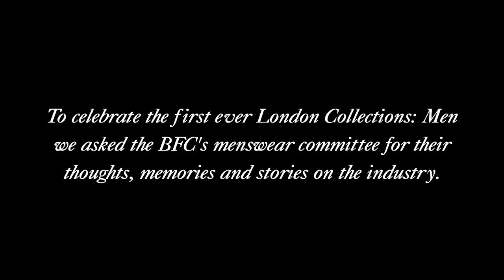London Collections: Men Elizabeth Saltzman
To celebrate the first ever London Collections: Men, Vanity Fair's contributing editor Elizabeth Saltzman gives her career advice